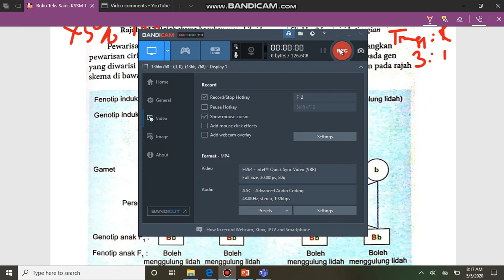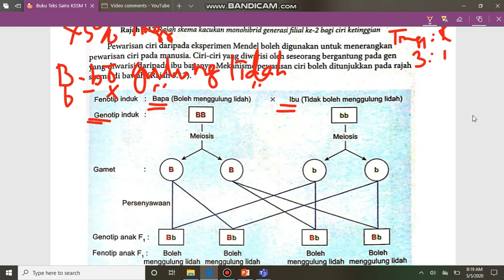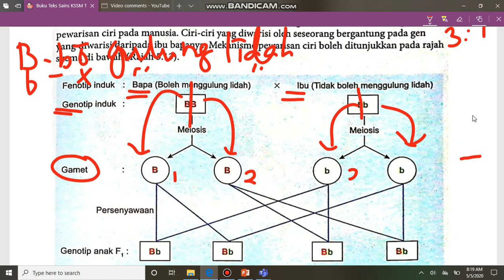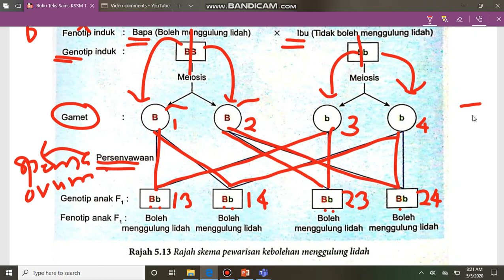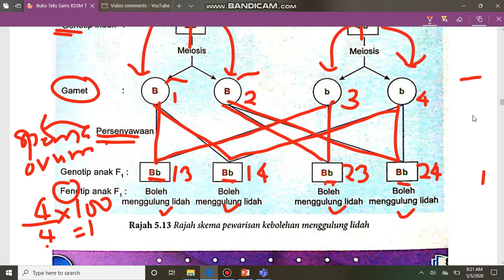sains t4 pewarisan 4